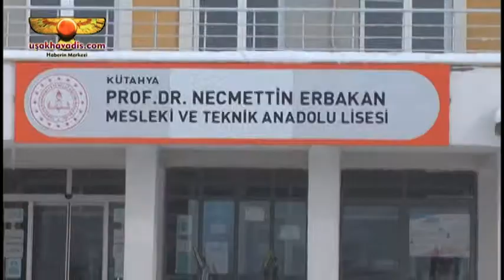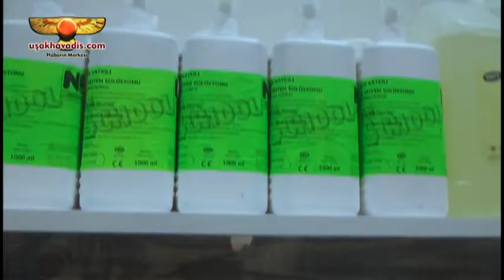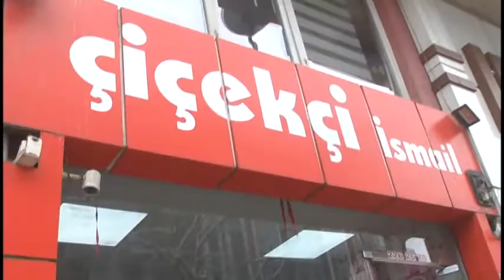Kütahya Prof Dr Necmettin Erbakan Mesleki ve Teknik Lisesi